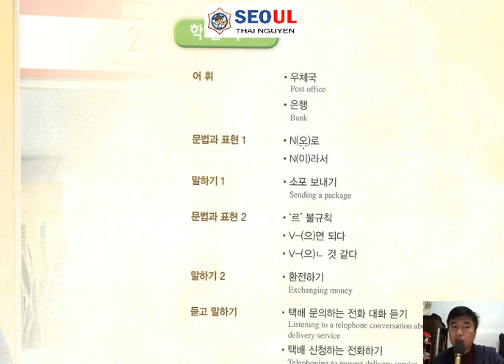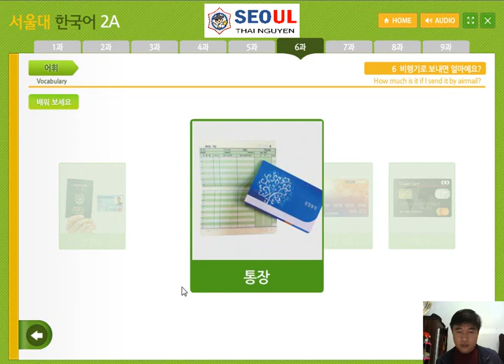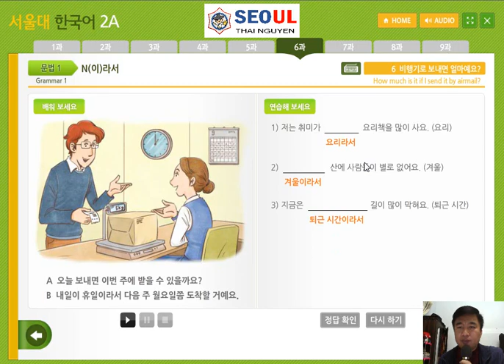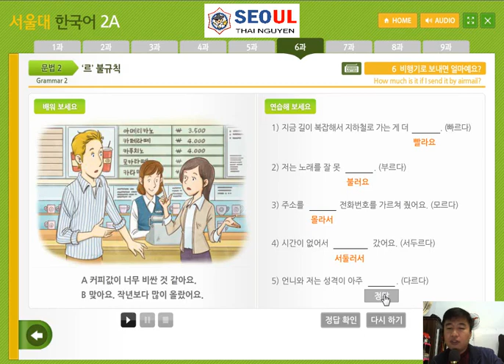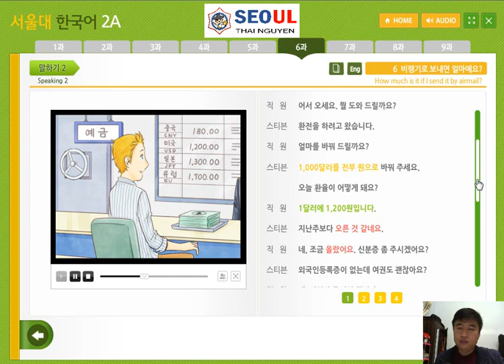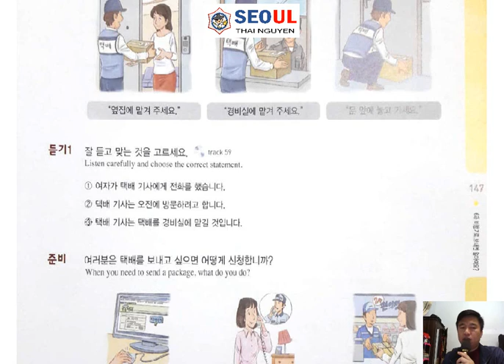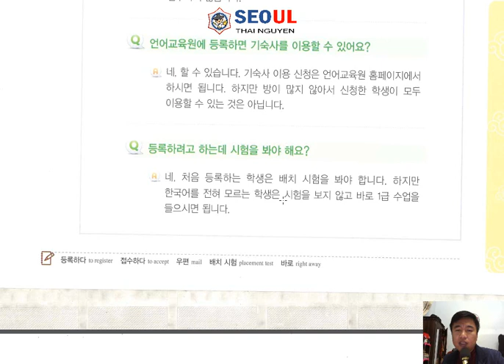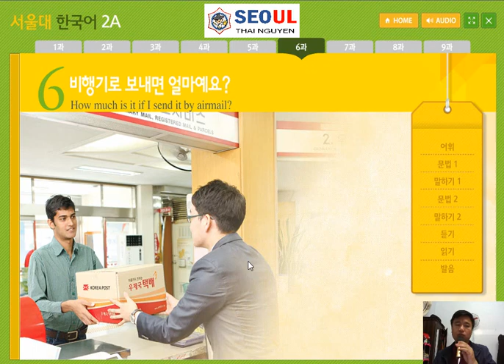Tiếng Hàn Seoul 2A. Bài 6: 비행기로 보내면 얼마예요? Nếu gửi đồ bằng máy bay mất bao nhiêu tiền?